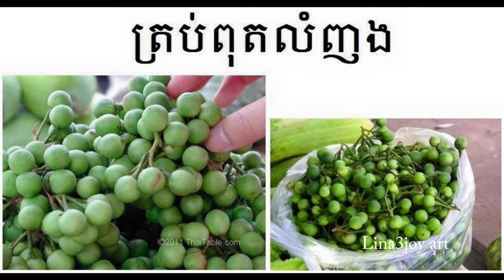Lina3joy art /Khmer foods slideshow 4 21 2019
Khmer foods slideshow .